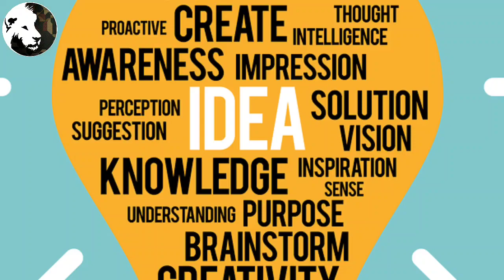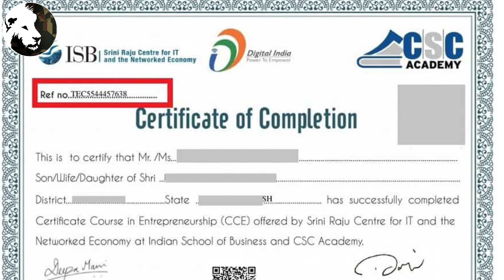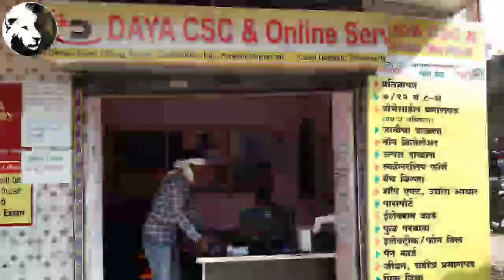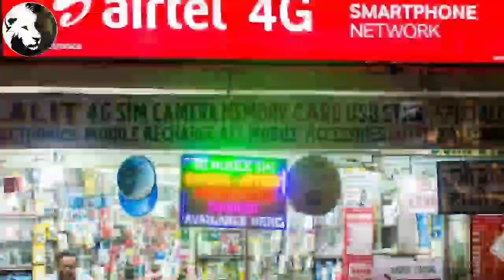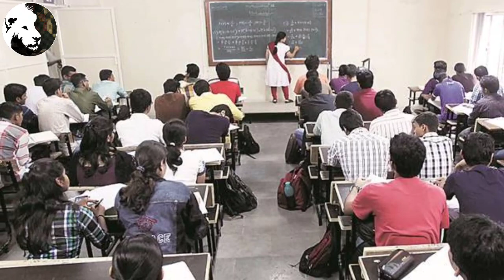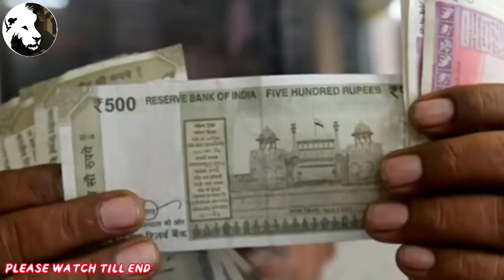పల్లెటూరులో చేసి 7 బెస్ట్ బిజినెస్ | Village Business Ideas in Telugu 2022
Business ideas in telugu : పల్లెటూరులో చేసి 7 బెస్ట్ బిజినెస్ | Village Business Ideas in Telugu 2022 | top 15 village business ideas | Village Business Ideas

మిత్రులారా, ఈ రోజు భారతదేశంలోని జనాభాలో ఎక్కువ మంది గ్రామంలో నివసిస్తున్నారు మరియు ప్రజలు తమ గ్రామంలో వ్యాపారాన్ని ప్రారంభించాలనుకుంటున్నారు కానీ వ్యాపార ఆలోచనల గురించి అవగాహన లేకపోవడం వల్ల వారు దానిని ప్రారంభించలేరు.

ఈ రోజు మేము మీ కోసం 7 తక్కువ ఖర్చుతో కూడిన వ్యాపార ఆలోచనలను అందించాము, వీటిని మీరు గ్రామీణ ప్రాంతాల్లో సులభంగా ప్రారంభించవచ్చు.

India's most of population lives in village and many people want to start business at their village but people don't have business ideas information that's why they don't start business.

Today we will watch 7 business ideas in telugu that you can start at your village. These 7 best business ideas in telugu you can start in 2022.

Money Mantra videos,Money Mantra money earning videos,earn money with spiritual way,Money earning with mantras telugu,how to earn money online,devotional mantras for money,how to earn money in telugu,money management tips in telugu

telugu self employment ideas,low investment high profit business in telugu,small business telugu,new business ideas in telugu,business telugu,self employment,Small business ideas,Business ideas for women

video explains about:
earn money online in telugu,money saving tips telugu,how to invest money in telugu,how to make money online,how to save money in telugu,easy money earning tricks,money saving tips in telugu
Which business is most profitable in village?
What business can I start in my village?
How do you make money in the villages?